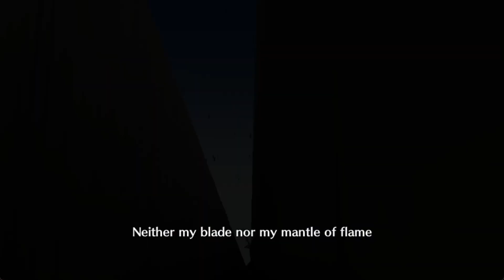YAMAGOD TYBW Ver. 2022 [POWER] - GUILD QUEST HARD [Killer Hollow Melee] || BLEACH BRAVE SOULS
Sean bienvenidos a la diversion! xD

Yamamoto TYBW Ver. 2022 3/5 - 20/20/20 Para Guild Quest